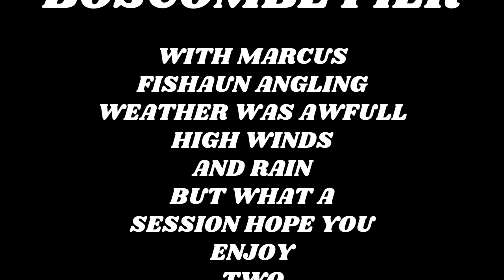PB RED MULLET boscombe pier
A awfull weekend high winds and rain,only choice we had head to boscombe pier again for shelter,joined by marcus and Shaun ,had a array of baits,j and I rigs used for the session ,marcus at last started the session with two fish,then as the tide turned we all started getting bites and fish,I hit a new pb with a red mullet ,Shaun had his first turbot maybe brill ?and new pb to him,fish that came out pout whiting plaice smoothhound ray bass turbot dog fish ,I hope you enjoyed this video as always I hate talking threw a video to much this is basically pure fish,we could not record quick enough to get all the footage ,don’t forget hit a like and subscribe if you haven’t already many thanks as always,please check out a good friend and fellow fisherman that has now joined me on many sessions and we both have shared some good fishing and some bad,